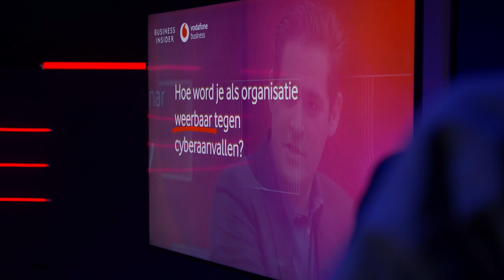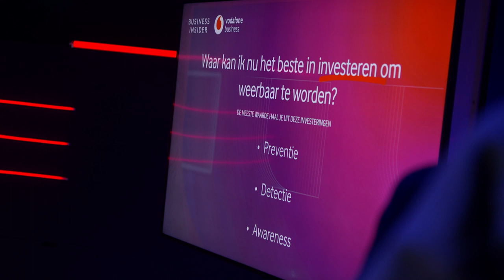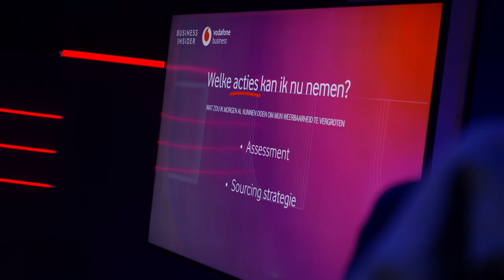TechTalks van Vodafone Business + Business Insider | Aflevering 2 met Jurre Horsels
Aflevering 2 in de gloednieuwe serie techtalks van Vodafone Business en Business Insider, gelanceerd tijdens de Nationale Cybersecurity maand. In deze serie laten bekende sprekers ondernemers en managers in tien minuten zien hoe hun bedrijf veilig digitaal kan groeien. Laat u inspireren door toekomstige trends en ga aan de slag met uw technologische uitdagingen. Spreker 2: Jurre Horsels, CISO van VodafoneZiggo.